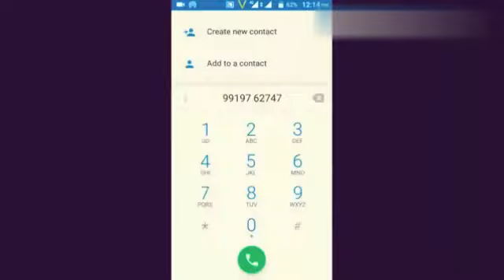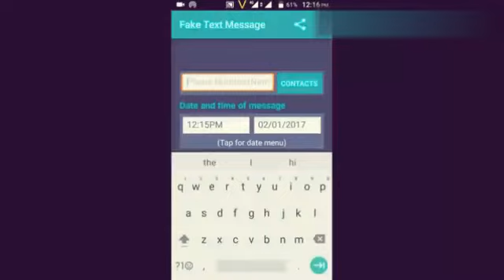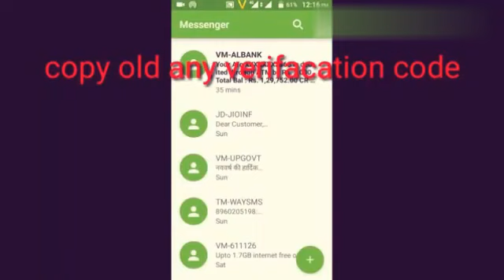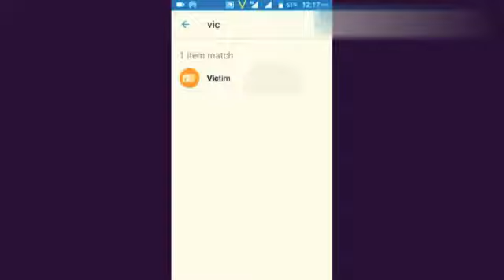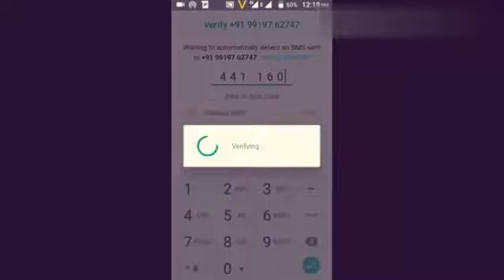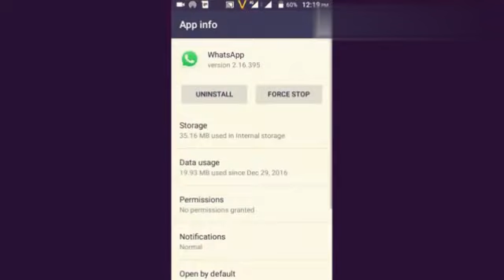WHATSAPP HACK WITHOUT VICTIM PHONE EDUCATIONAL PURPOSE ONLY